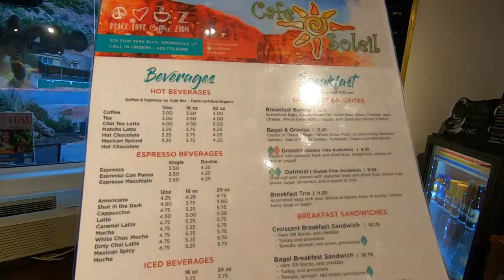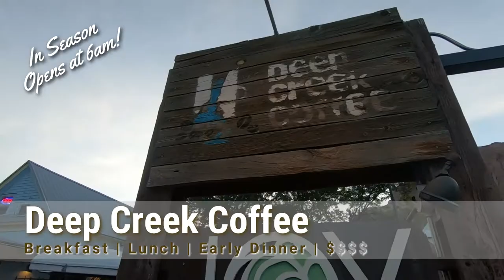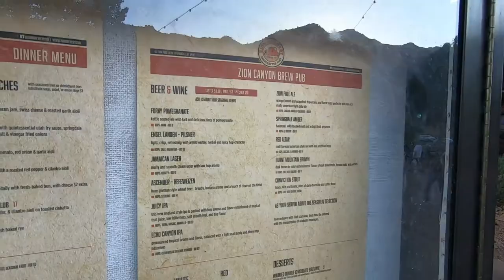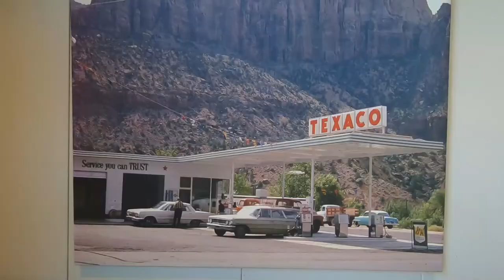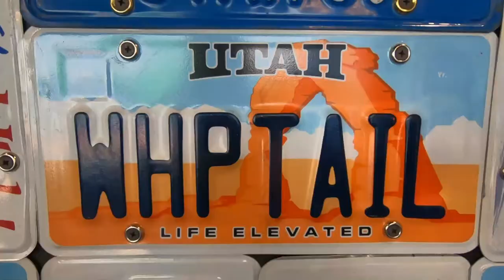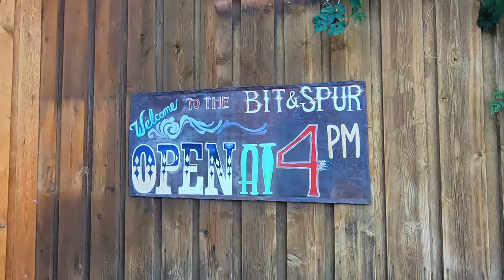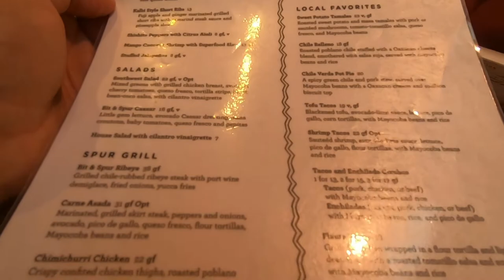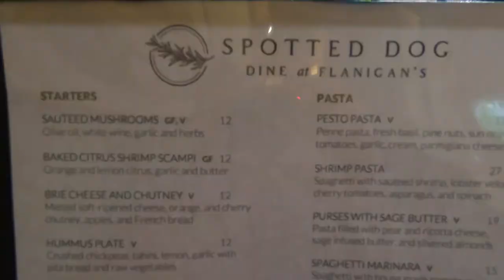Springdale, Utah | Where to Eat Zion | Best Restaurants | Whiptail Grill | Bit & Spur | Spotted Dog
Springdale is located in Southern Utah and behaves as the host city for the renowned Zion National Park.  It shares a boundary with the park and rests in the shadow of the towering red, white and pink striped cliffs that define the region.  As host, the city provides hotels, parking, restaurants and shuttle service for those exploring the beloved hiker’s paradise.  But with such close proximity to the red rocks, Springdale has breathtaking scenery all its own.  With a population of just 500, local restaurants are guided by the taste of tourists. The dining scene is creative and fresh yet laid back.  This is right up our alley!  We found Springdale to be the perfect spot to get fed, hydrated and rested before our adventures.

CONTENTS
00:00 Intro Teaser
01:00 Map & Overview
01:52 Café Soleil
03:45 Deep Creek Coffee
05:25 Zion Canyon Brew Pub
06:30 Whiptail Grill
08:46 Bit & Spur Saloon
10:30 Spotted Dog Café
12:25 Outro

Café Soleil
Café Soleil is a quaint diner with emphasis on healthy, organic and local ingredients.  The atmosphere is lively and fun and there are plenty of vegetarian and carnivorous options alike.  Their culinary creativity stretches across all three meals and is supplemented by delicious drinks such as coffees, smoothies, wines and beers.  With a summer 6am start time, this was a great place to get sustenance prior to our hikes.

Deep Creek Coffee
Deep Creek Coffee is a great place to grab a caffeine burst and some delightfully fresh and fruit-laden breakfasts.  Their menu options were definitely what the doctor ordered as we prepared for our day’s activities.  The vibe within the eatery was so comforting and homey that we felt as though we were getting a bite at grandma’s house before heading out to the world-famous adventure country.

Zion Canyon Brew Pub
Zion Canyon Brew Pub is a place to relax just south of Zion’s main entrance.  Here you can feast on comfort food while taking advantage of the neighboring Zion Brewery, Southern Utah’s first microbrewery.  The pub operates separate from the brewery, but tag-teams well to serve up tasty gastropub meals with unbeatable views, live music, and - of course - a wide variety of fresh craft brews.

Whiptail Grill
The Whiptail Grill is housed in a converted gas station and is the local hot spot for Mexican fusion cuisine.  They use a green approach to delivering Southwestern and Asian twists to burgers, pizza and vegetarian meals.  Their portions are substantial and probably best suited for dinner, but lunch is do-able without a rigorous afternoon hike.  The food is simply amazing - and may be enjoyed in the misted outdoor seating among the stunning red rock backdrop.

Bit & Spur Saloon
The Bit and Spur began as a roadside bar and eventually opened as a restaurant in 1981.  The restaurant became known as a place to get exceptionally unique and flavorful food in a picturesque setting. The bar was a place to shoot pool, listen to live music, and huddle around a fire in the winter.  Today the restaurant serves up creative Mexican-Italian fusion fare that perfectly complements the rustic decor and gorgeous backdrop.

The Spotted Dog Café
The Spotted Dog Café is an upscale yet casual bistro - part of Flanigans resort and spa.  It sports an art-filled dining room and is dedicated to hand-crafting cuisines using fresh local produce, hormone-free meats, and sustainably harvested fish. Since 2009 it has been a recipient of the annual “Award of Excellence” by Wine Spectator Magazine.  For us it provided a fine dining experience without the stuffy atmosphere.